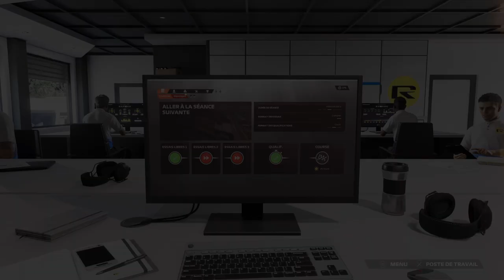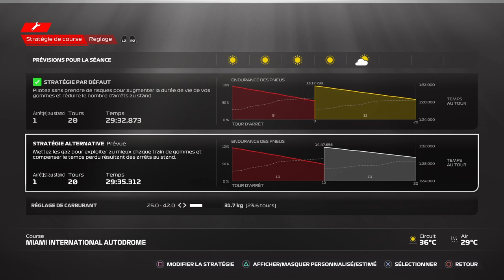F1 23 mode my team #6 saison 3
on continue le my team 3éme saison

difficulté IA 59
course a 35%
qualif course
voiture de sécurité activé
drapeaux rouge activé
dégât avec